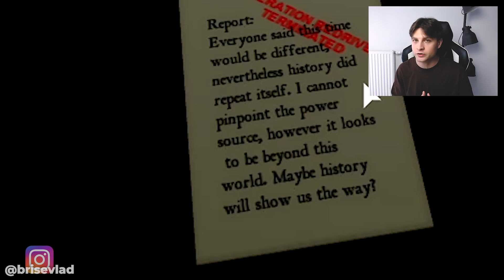ЧТО БУДЕТ ЕСЛИ ВКЛЮЧИТЬ ЭТО В BROOKHAVEN RP? Новый секрет в Брукхейвен РП Роблокс. Брайс Roblox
В этом видео я разгадываю тайну секрета в новом обновлении Brookhaven RP Roblox, где мы пытаемся узнать что за генератор и для чего нужен этот переключатель.
Видео несёт полностью развлекательный характер, все истории вымышлены и совпадения случайны.